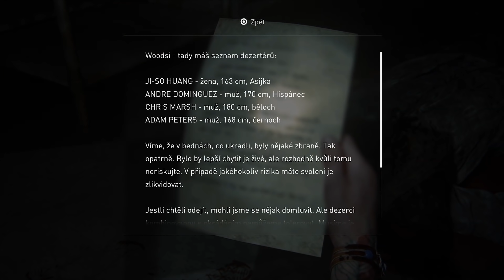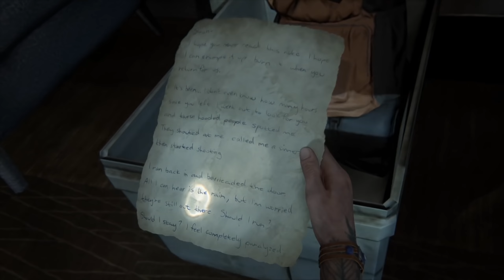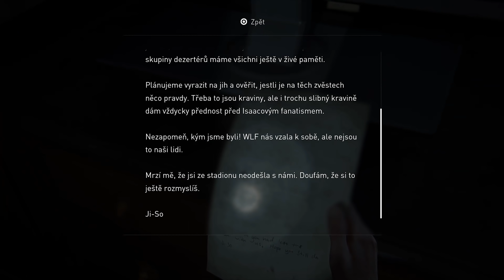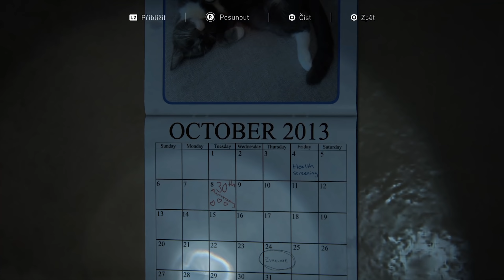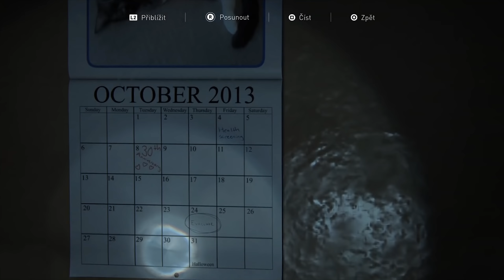The Last of Us Part II s Tomem a Daťákem - E12 - 'Lana a trezory' [CZ/SK Let's Play]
► Holt ne každá epizoda může jít podle plánu a holt ne vždycky to člověku myslí tak, jak by si přál...
► Po smrtící epidemii se Ellie a Joel rozhodnou usadit ve Wyomingu v prosperující komunitě, která jim poskytne
trochu stability i přes přetrvávající hrozbu, kterou představují jak nakažení, tak i zoufalí přeživší.
Po narušení klidu násilnými událostmi se Ellie vydává na cestu za spravedlností.
A stejně jako Ellie v The Last of Us Part 2 přebírá hlavní herní roli po Joelovi, i já přebírám ovladač po Datastorovi.
Připravte se na chaos a cihly. Na spoustu, spoustu cihel.

HRA
► The Last of Us Part 2

0:00 - Intro
0:37 - Začátek epizody
40:00 - Začátek řešení puzzlu s trezorem
52:50 - Dořešení puzzlu s trezorem
1:03:17 - Outro